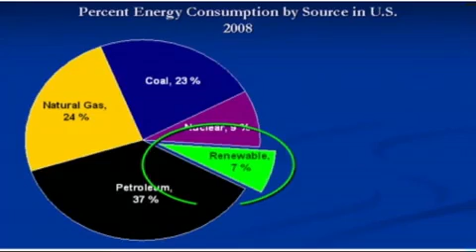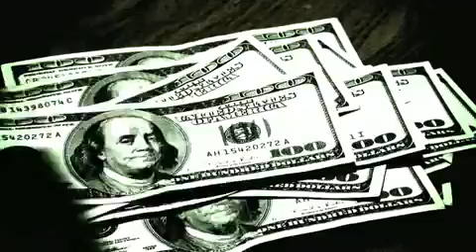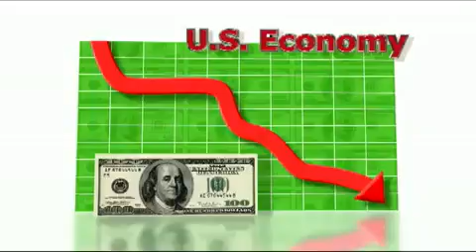Cap and Trade Insanity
Cap and Trade legislation in the US Senate will destroy the American way of life--forever. It puts the government in charge of our economy. It forces the use of renewable wind and solar energy which have serious problems we are not being told about. Neither are economically feasible with today's technology and will cost trillions of dollars. The same strategy in Spain has resulted in huge job losses and escalating costs to Spanish consumers. Pass this video along and contact your Senators Tell them to vote no on the cap and trade legislation or you won't vote for them.